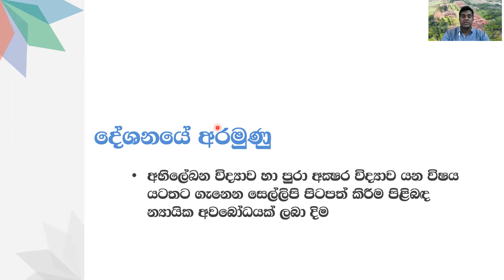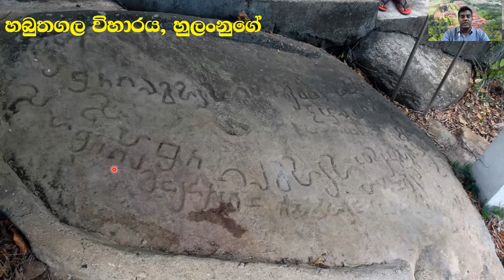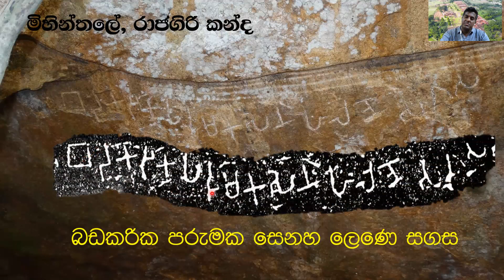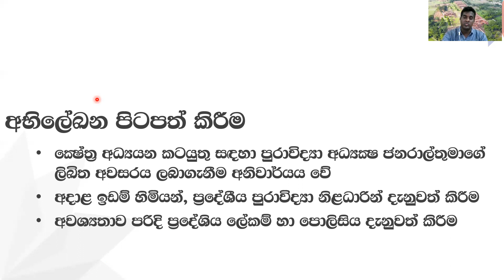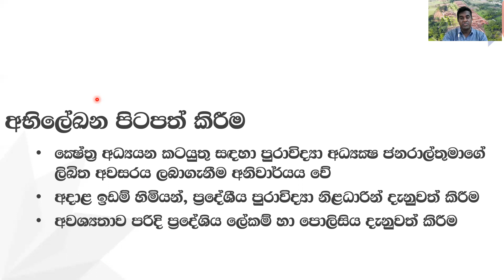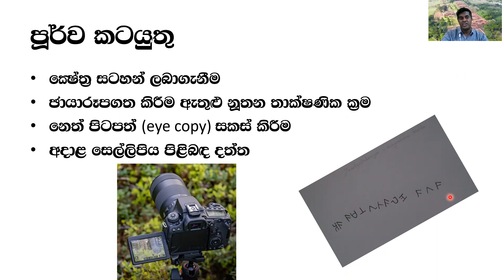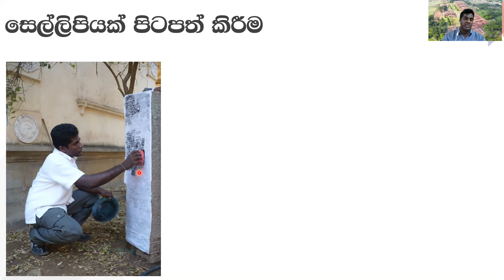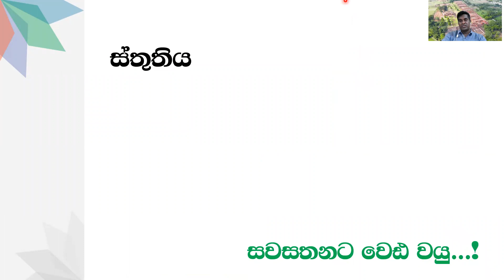සෙල්ලිපියක් පිටපත් කරගන්නා ආකාරය සවිස්තරාත්මකව...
ශ්‍රී ලංකා රජරට විශ්වවිද්‍යාලයේ පුරාවිද්‍යා හා උරුම කළමනාකරණ අධ්‍යයන අංශයේ ජ්‍යෙෂ්ඨ කථිකාචාර්ය, චන්දිම බණ්ඩාර අඹන්වල විසින් සෙල්ලිපියක් පිටපත් කර ගන්නා ආකාරය පියවරින් පියවර පැහැදිලි කරනු ලබයි.